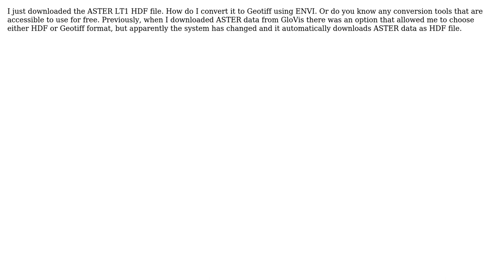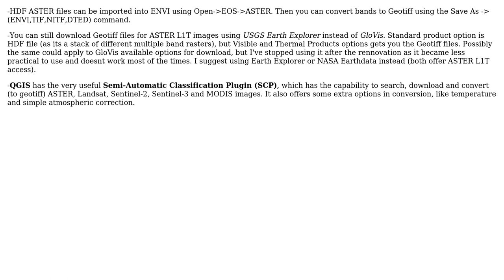GIS: How to convert ASTER HDF file to Geotiff?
With thanks & praise to God, and with thanks to the many people who have made this project possible! | Content (except music & images) licensed under CC BY-SA | Music | Images & others | With thanks to user Sotiris Valkaniotis user Nndanduleni user Ian Turton and the Stack Exchange Network Trademarks are property of their respective owners. You are responsible for your own actions.